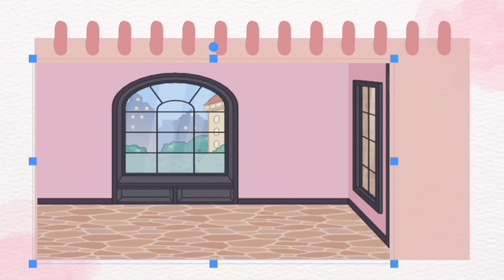Rapunzel Bedroom Idea 👸🏼 | Toca Boca Custom Room 💜